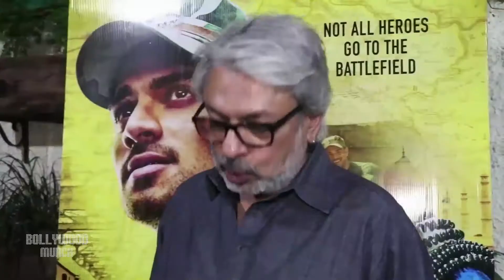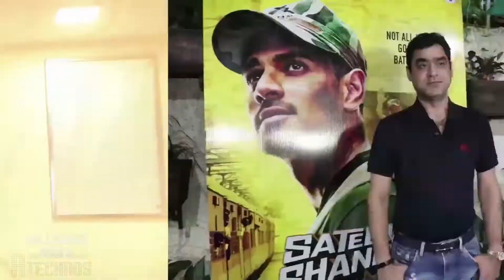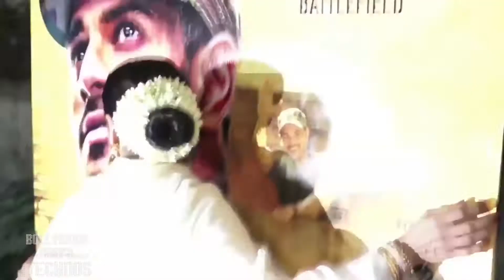Rekha, Jackie Shroff, Shakti Kapoor, Aditya Pancholi At Satellite Shankar Screening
Aditya Pancholi & Zarina Wahan Host Special Screening Of The Film ‘Satellite Shankar’
Aditya Pancholi and Zarina Wahab son Sooraj Pancholi is in the headlines about his upcoming film 'Satellite Shankar'. A special screening of the film 'Satellite Shankar' was held in Mumbai. Many Bollywood stars were present in the screening. See which stars attended the screening.
Veteran actress Rekha looked radiant in a bright white saree at the screening. Speaking of Satellite Shankar

About Us :-